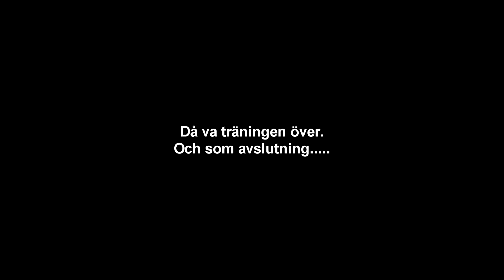Gothia Paintball träning. 6/12 och 9/12 - 2015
Gothia Paintball träning.
Plats: Paintball Dreams Göteborg.